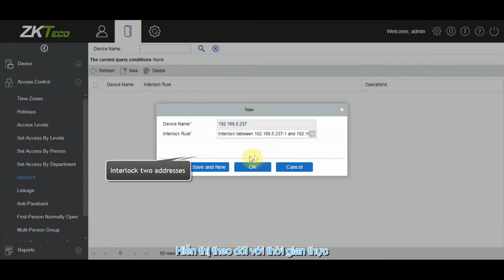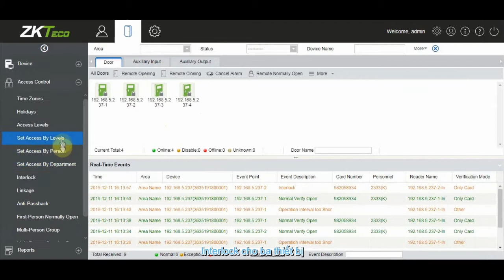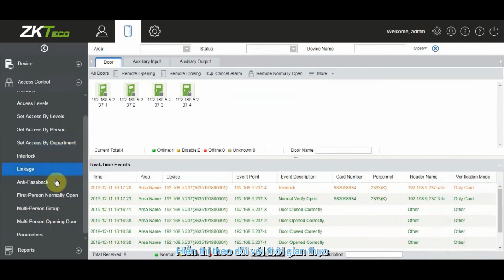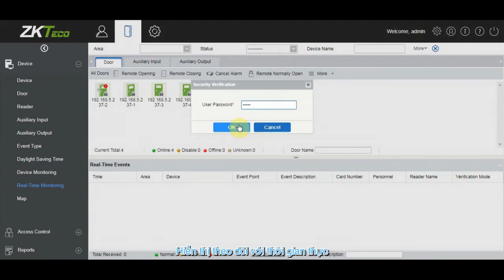[PHẦN MỀM ZKBIO ACCESS IVS] Chức năng Interlock - Môđun Access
ZKBio Access IVS là một nền tảng bảo mật dựa trên web lite được phát triển bởi ZKTeco, hỗ trợ hầu hết Phần cứng ZKTeco. Nó cung cấp chức năng phong phú đáp ứng các yêu cầu quản lý của các doanh nghiệp vừa và nhỏ: Quản lý nhân sự, Kiểm soát truy cập, Quản lý tham dự, Giám sát video, Quản lý hệ thống